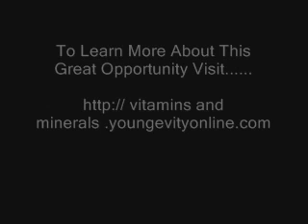Part 2 of 2 Vitamins and Minerals the next Billion Dollar Industry!!!!!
We have been told for years  that our bodies will get everything they need from consuming a diet of "the four food groups". Nothing could be further from the Truth. Learn about the 90 Essential Nutrients, By Dr. Joel Wallach.